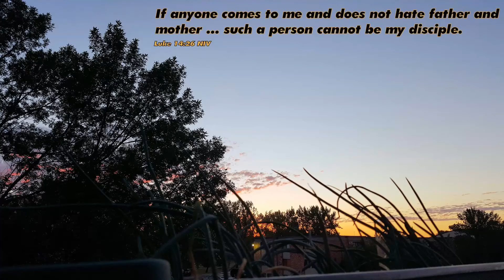Pastor Mike Preaches - "You Must Hate Your Father and Mother" - First Baptist, Fargo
Pastor Mike preaches on one of the tough parts of Scripture. What does Jesus mean in Luke when he tells us that if you don't hate your father and mother, wife and children, we cannot be his disciple? From Luke 14:25-35.